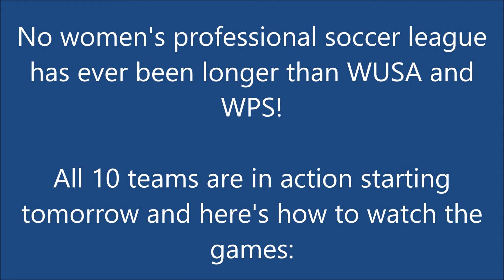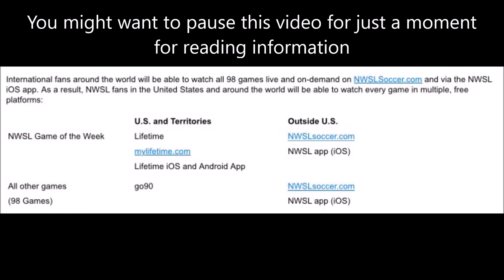Getting ready for NWSL's 5th Season!!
The NWSL fifth season begins tomorrow and all 10 teams are in action as we continue to support the NWSL for years to come!!

The NWSL on Lifetime will air games every Saturday at 4pm (except Tomorrow at 3pm) w/ 30 min. pregame show. You can watch the GOTW on Lifetime, myLifetime.com, NWSLsoccer.com or on the Lifetime app. Non-TV games will stream on go90 app, but with TV, use Chromecast, Roku player, or any other devices for your TV.
Other than that, you're ready for a lot of NWSL ACTION!!
LET'S SUPPORT NWSL FOR YEARS TO COME!!